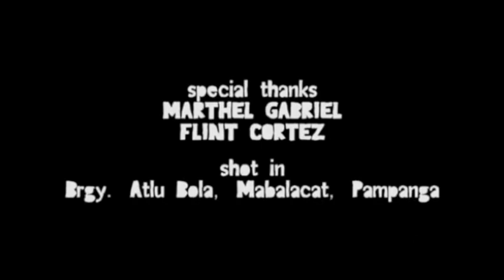TIMAWA (Free Man) - silent cinematic poetry #3 + Soundtrack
TIMAWA (Free Man) is a silent experimental short film. It is about having the courage to discover the truth in spite of obstacles.

a KAMARU production

written, directed, edited, and photographed by

TITUS CHEN

starring
FLINT CORTEZ
MAIKA RAMOS
GETTE ASPREC